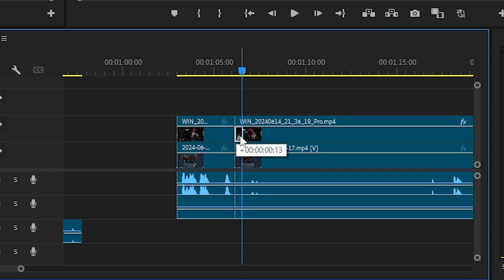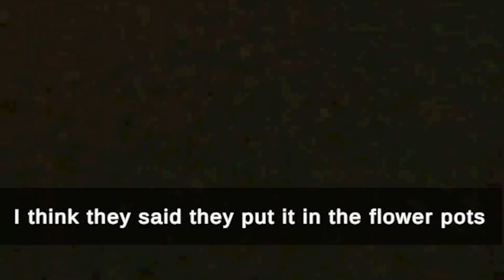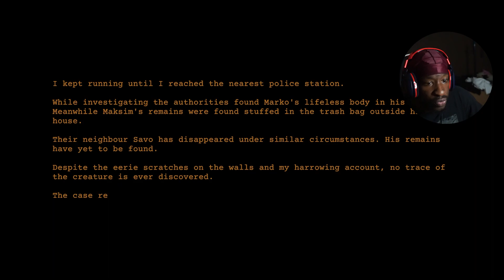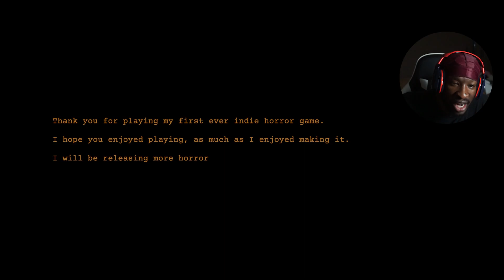IT WAS IN MY HOUSE THE ENTIRE TIME | CLAP CLAP [Nightmare Files]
Nightmare Files: CLAP CLAP is the reason why I run upstairs after turning the lights off...

Thank you for visiting the Captain, and of course, checking out this video. I hope it made your day brighter than yesterday!